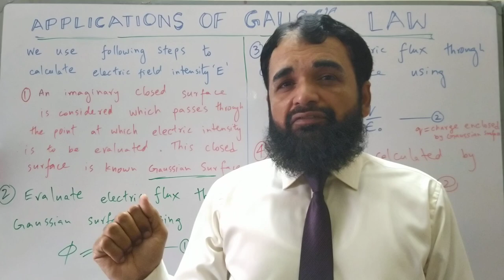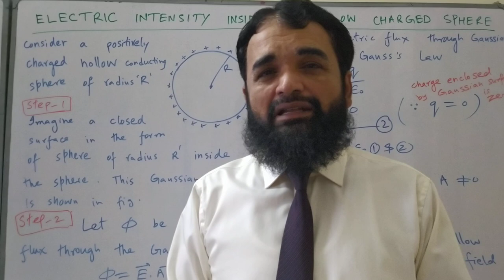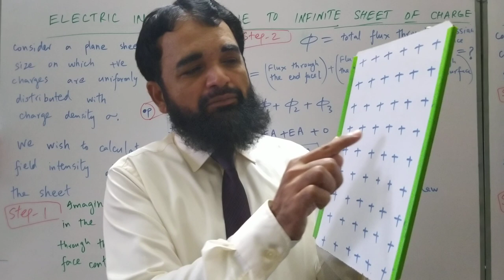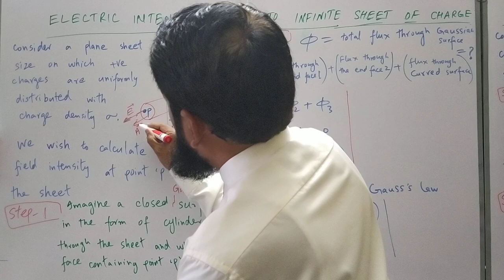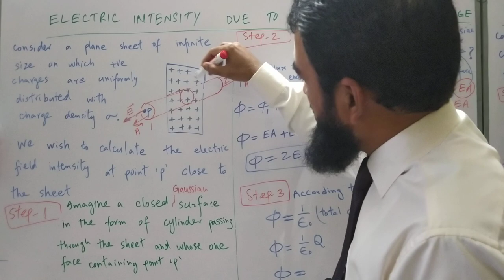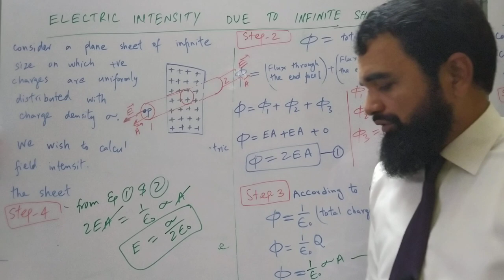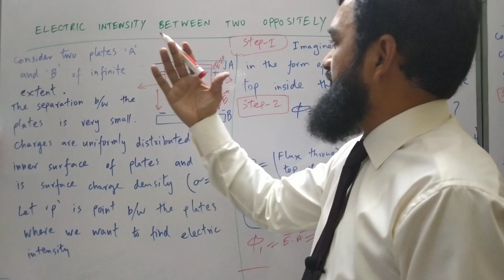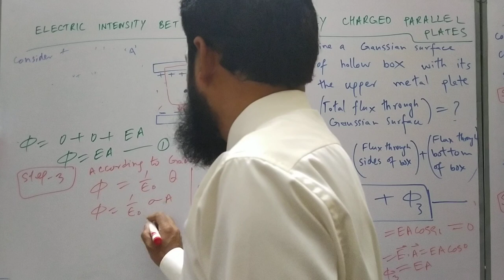Applications of Gauss's Law for class XII (2020)